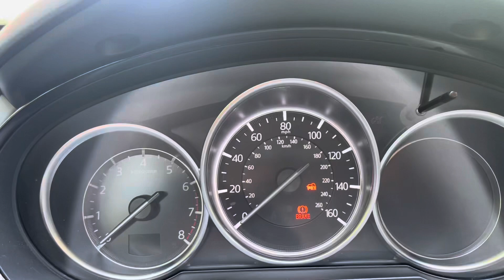2022 Mazda CX-9 Touring AWD Blinker Sound + Sound Quality Test